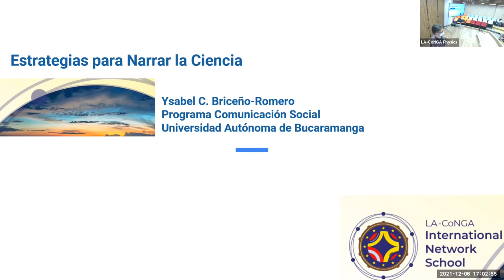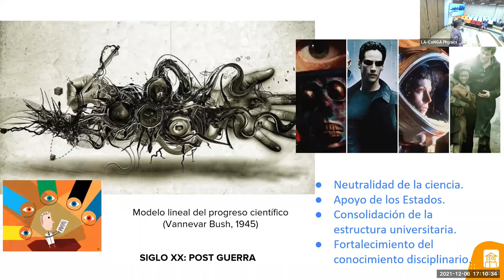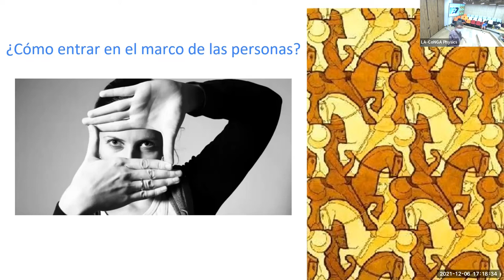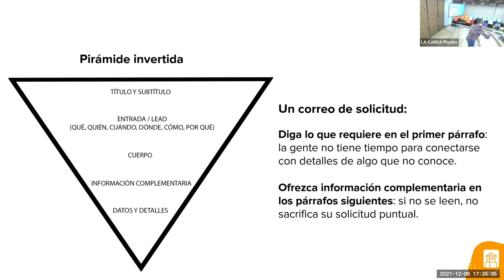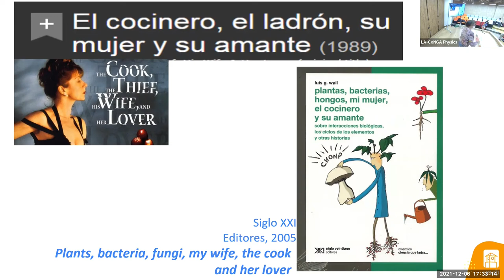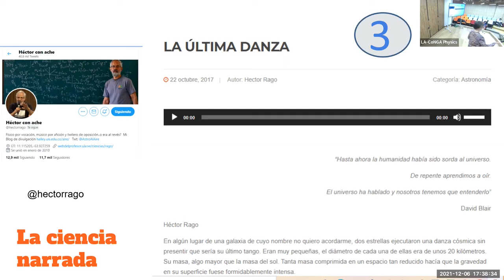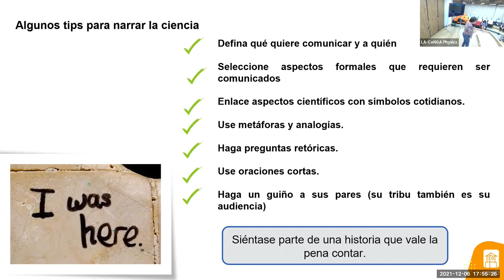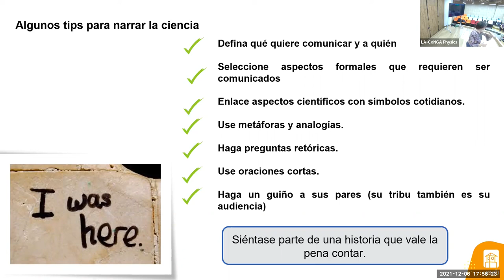Estrategias para Narrar la Ciencia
Por Ysabel C. Briceño-Romero (Programa Comunicación Social, Universidad Autónoma de Bucaramanga Colombia).